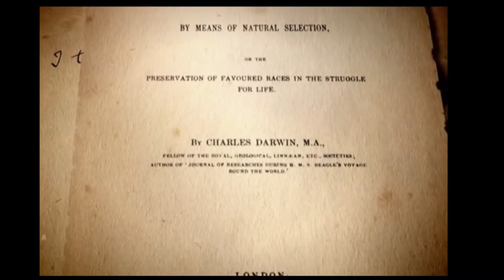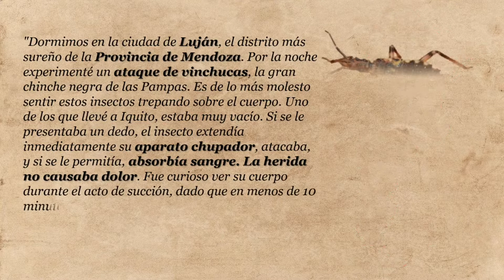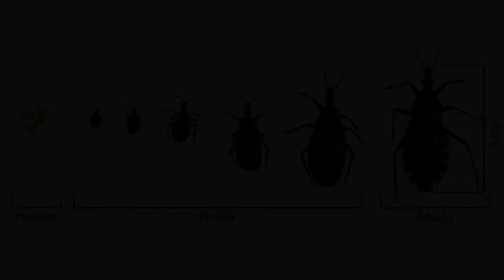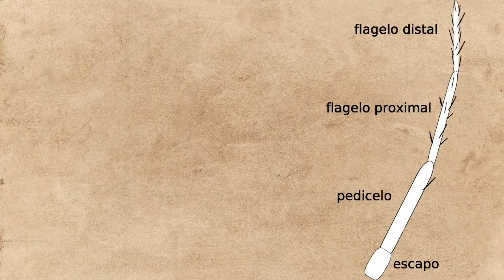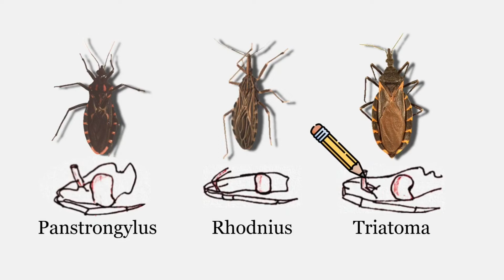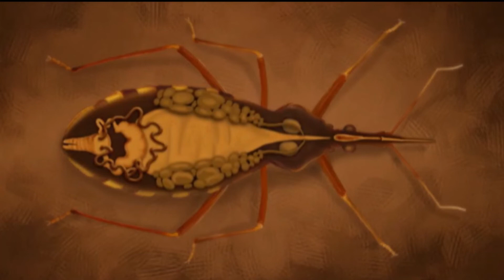VINCHUCA - ¿ASESINÓ a Charles Darwin? (Mal de Chagas)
VINCHUCA - ¿ASESINÓ a Charles Darwin? (Mal de Chagas). Todo sobre estos insectos. Clasificación científica, características, dieta y mucho más.

Deep look
WCBD news 2
News Direct